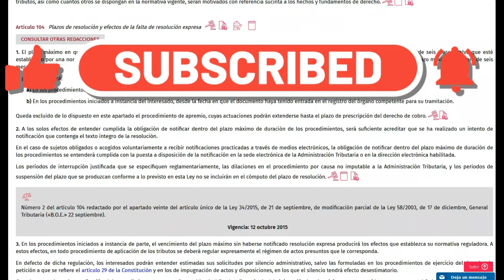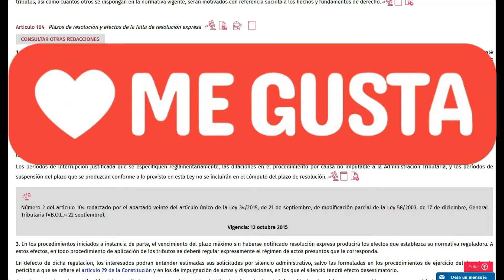🚨Artículos 104 de la LEY GENERAL TRIBUTARIA (LGT)/^[DERECHO TRIBUTARIO] 👨‍🎓🧑‍🎓🧑‍💼🧑‍🚀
En este video se explica los artículos 104 de la LEY GENERAL TRIBUTARIA (LGT)

Más articulos en nuestra membresía web marca personal y membresía

3 DE OCTUBRE COMENZAMOS CON AGENTES
6 DE OCTUBRE TECNICOS E INSPECTORES DE HACIENDA